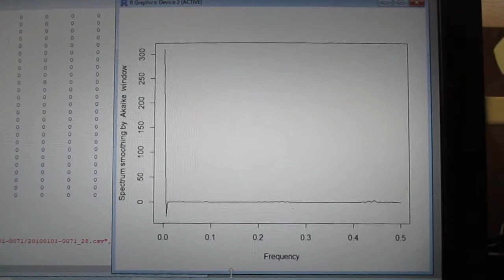音圧測定解析に基づいた、超音波システムの開発技術